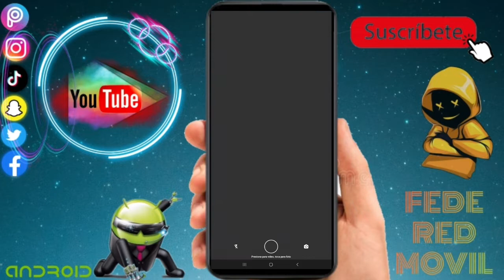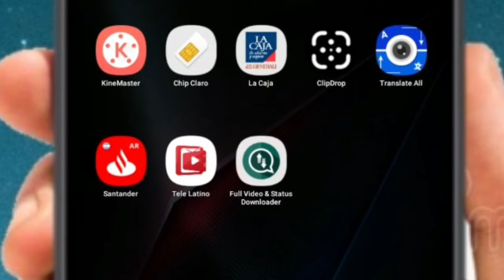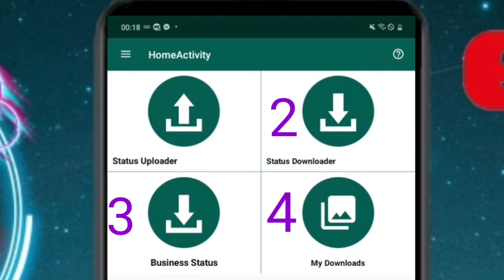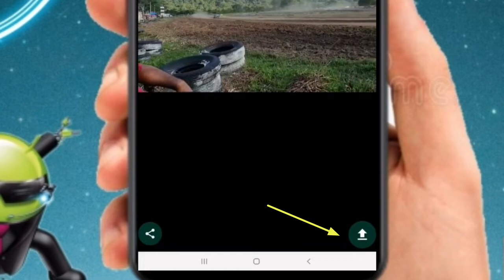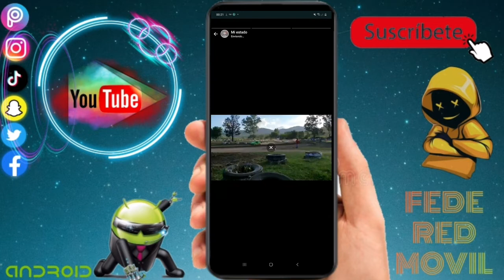COMO SUBIR VIDEOS COMPLETOS A ESTADOS DE WHATSAPP 2021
video, tutorial de como poner videos completos y sin RECORTAR en estados de WhatsApp

sigueme para más contenidos;

link de aplicación;

Fedearce053